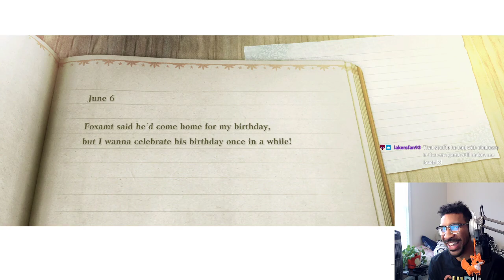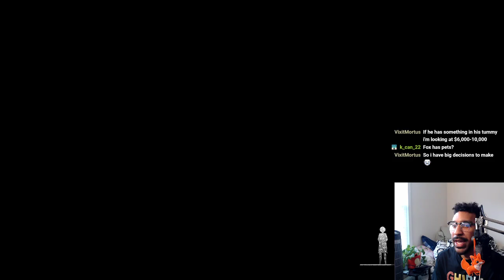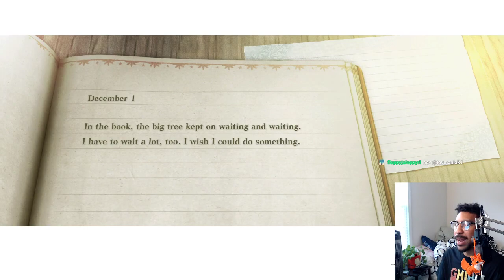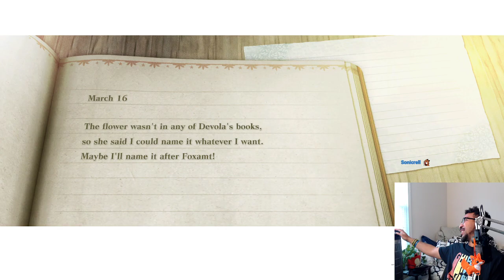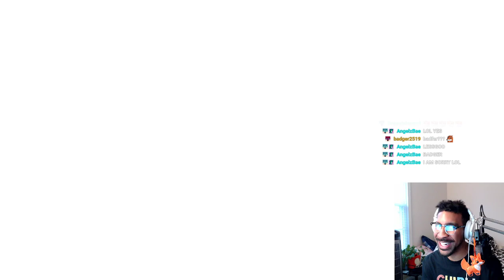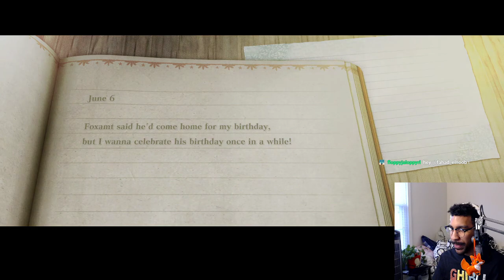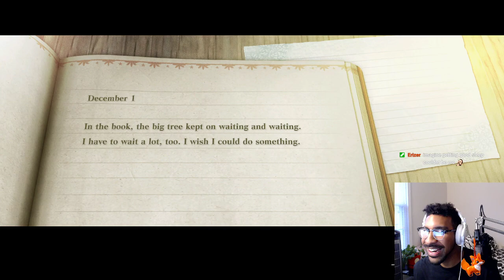Fox plays Nier Replicant (Hard) [Day 12] pt 2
Playing first playthrough of Nier Replicant on Day 12. Playing on Hard difficulty and this is part 2 -- Watch live